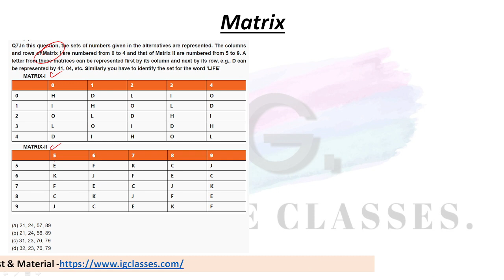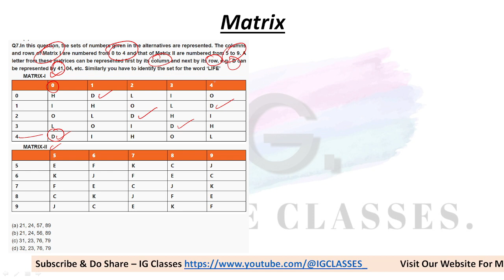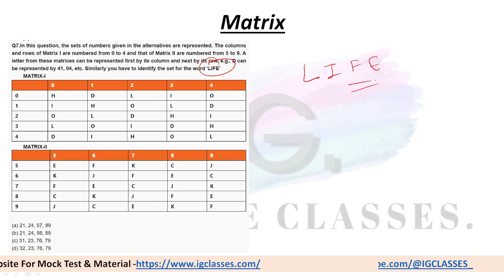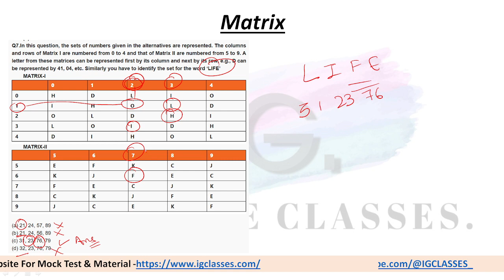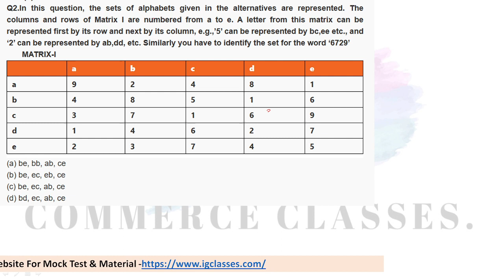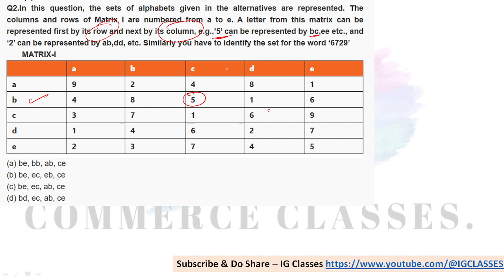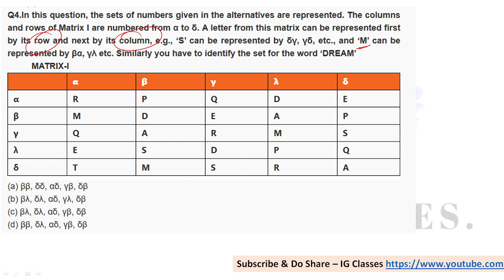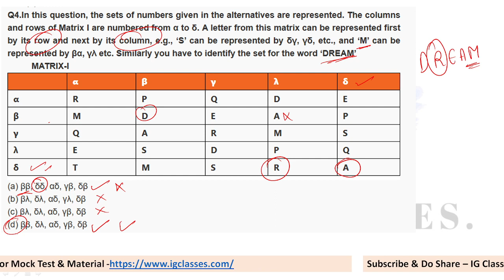Matrix - General Reasoning - For JKSSB VLW / SSC CHSL/ CGL/ MTS / RRB NTPC - By Ishaan Gupta